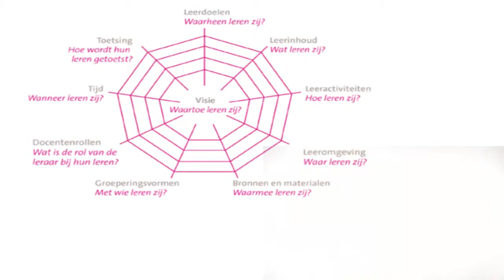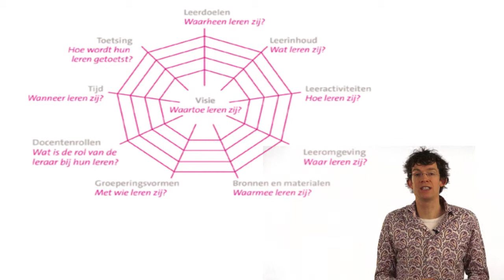Spinnenweb, blended learning en flexibilisering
Een conceptversie van een uitleg over de relatie tussen Van den Akkers curriculair spinnenweb en blended learning en flexibilisering.